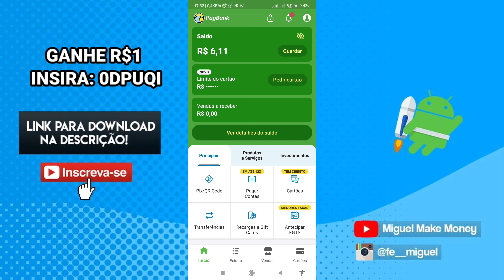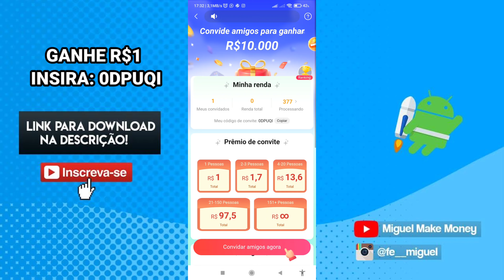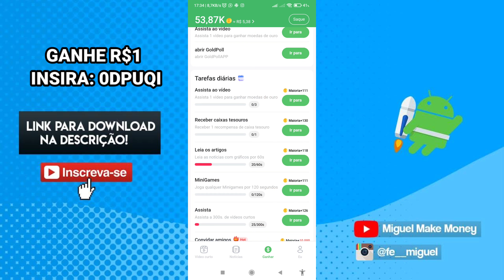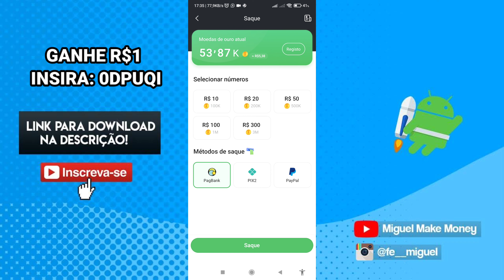Rio Rush PAGOU! Como BURLAR e GANHAR DINHEIRO no PIX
Fala pessoal, beleza ? Confira mais uma opção de ganho na internet!